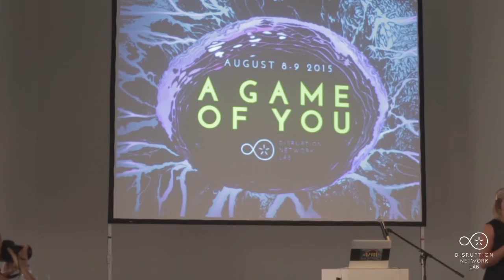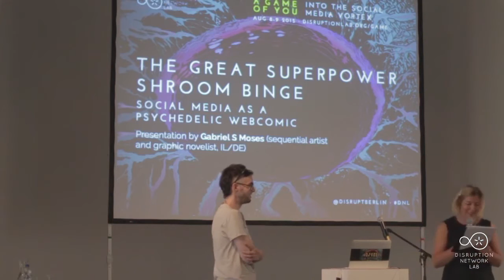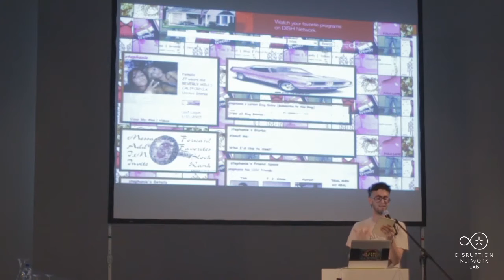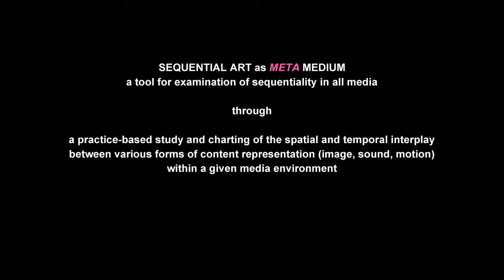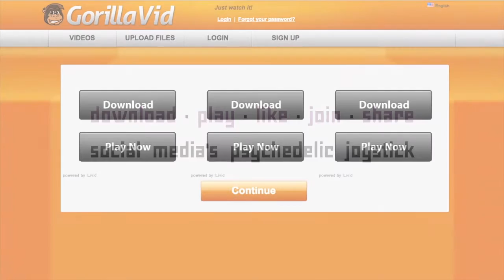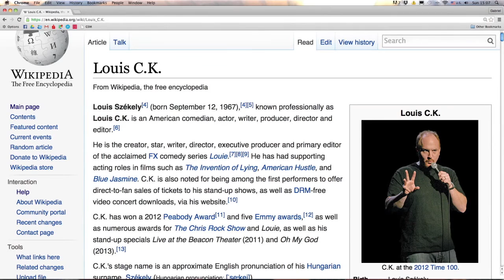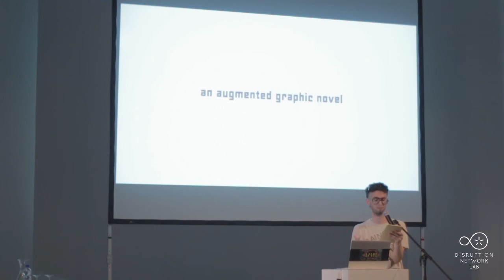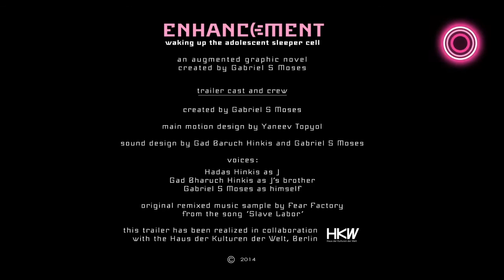DNL #3 A GAME OF YOU - Keynote "Social Media as a Psychedelic Webcomic" with Gabriel S Moses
Berlin, August 8: A GAME OF YOU: Into the Social Media Vortex
Third Event of the Disruption Network Lab, Kunstquartier Bethanien Berlin, Studio 1

Artistic Director: Tatiana Bazzichelli
Curator and programme manager: Daniela Silvestrin
Production: Kim Voss

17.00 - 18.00 Keynote: Social Media as a Psychedelic Webcomic
with Gabriel S Moses (sequential artist and graphic novelist, IL/DE), moderated by Tatiana Bazzichelli (artistic director, Disruption Network Lab, IT/DE)

Should smart media be considered a form of storytelling? In his presentation, Gabriel S Moses offers a reflection on social media in conjunction with digital nativity and emerging online trends. Moses connects the discourse of comics’ storytelling to our Facebook timelines, where all the cyber- dramas of our lives are rendered as info-graphic actions; chronicled and edited sets of two-dimensional pictures and words in a constant stream. The presentation revisits the old debate over ludic vs. narrative functions and projects it onto this new setting: Should our online timelines be considered a new kind of interactive comic, since they break down into flowing clusters of edited images, narrated by bits of chat bubbles and twittery one-liners? And how does time work in an environment where, on one hand, we are all encoded, recorded, and then played back to ourselves in highlights, but at the very same time we experience and alter it all in real time?